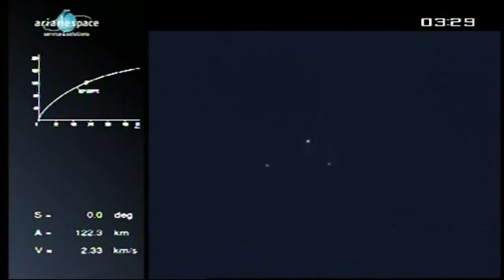Arabsat-5C and SES-2 launch with Arianespace VA204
Arabsat-5C/SES-2 satellites launch by Ariane 5 ECA launcher - flight VA204 from the Guiana Space Center (Kourou)